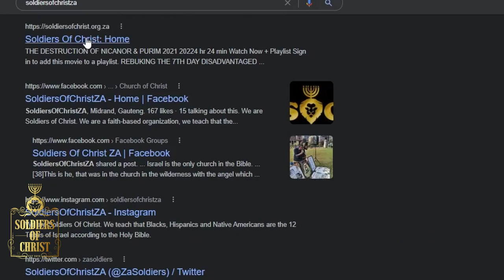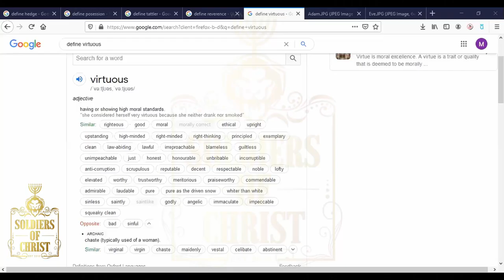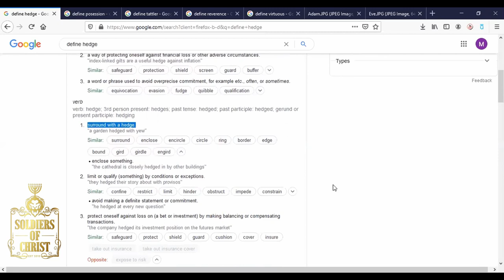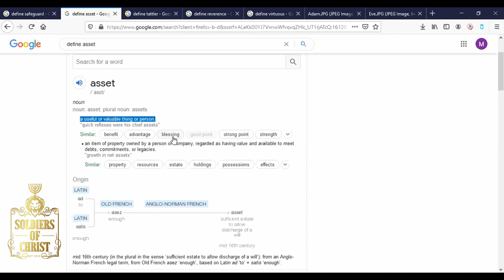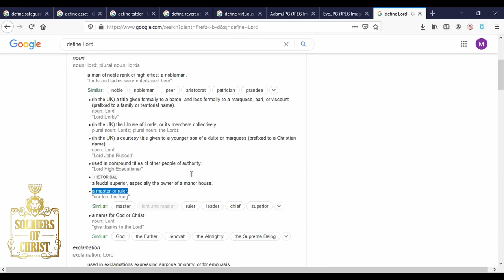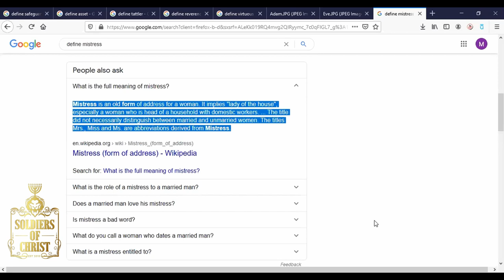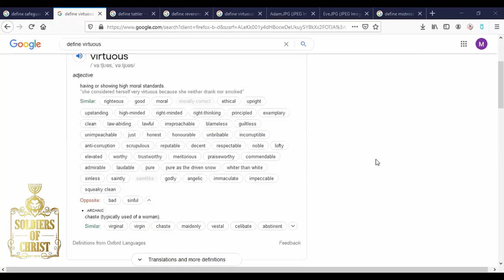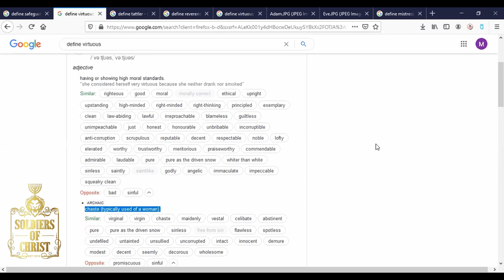SOC | THE VALUE OF A VIRTUOUS WOMAN PART I